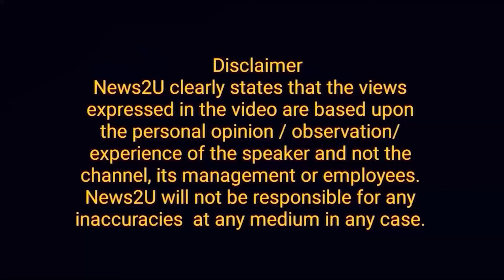Oxford University and Disgrace PM | Imran Khan's screams in jail | Gandapuri Durbar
Views with News2u by Siddeeq Sajid.
Oxford University and Disgrace PM. Imran's screams in jail. Appearances of Bureaucracy at Gandapuri Durbar.